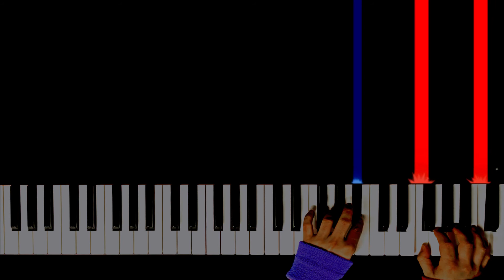【中級•ピアノソロ】虹/菅田将暉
▼楽曲紹介
2020年に発売された菅田将暉の楽曲で
映画『STAND BY ME ドラえもん2』の主題歌。
小学生に人気の楽曲で ピアノ歴5年位を想定した
ピアノソロアレンジです。
KEYはF(へ長調)です。